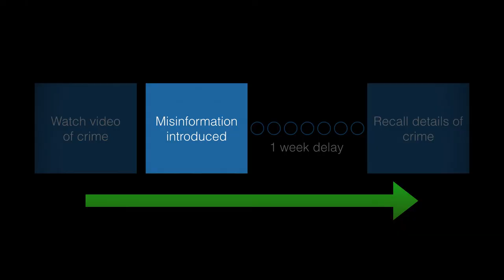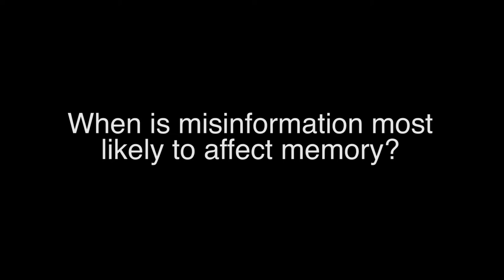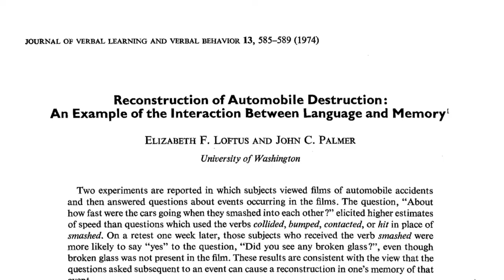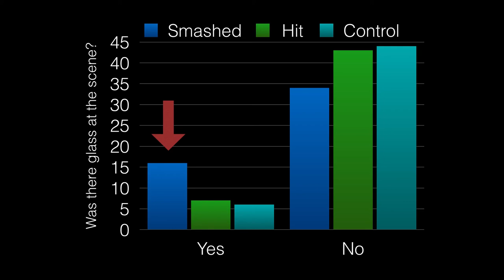2.2.2 Storage and Retrieval